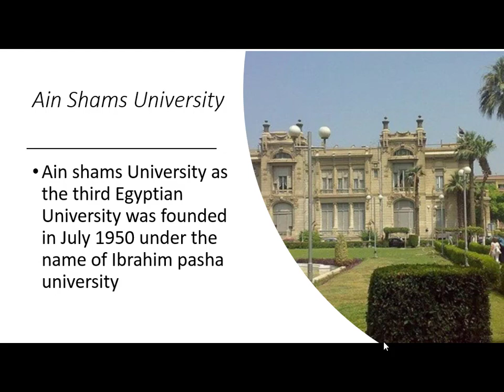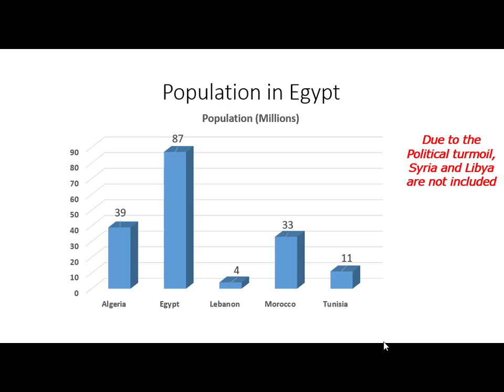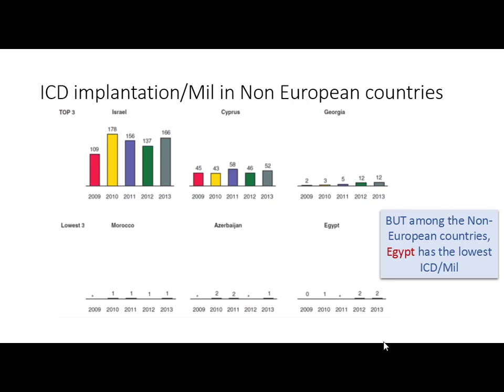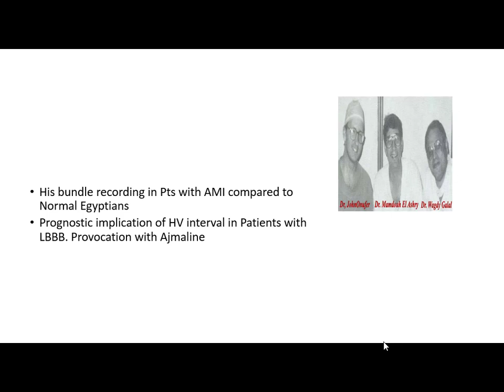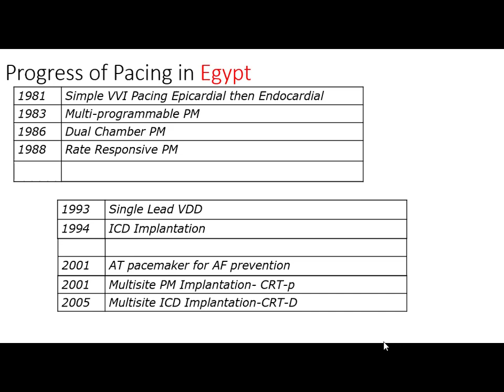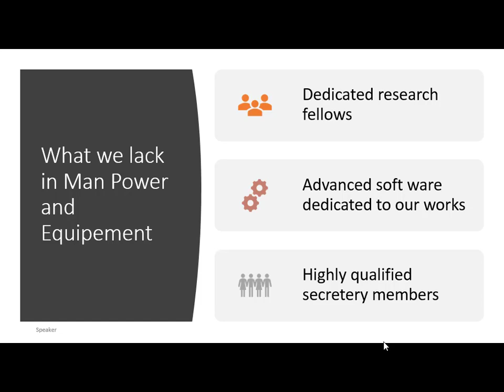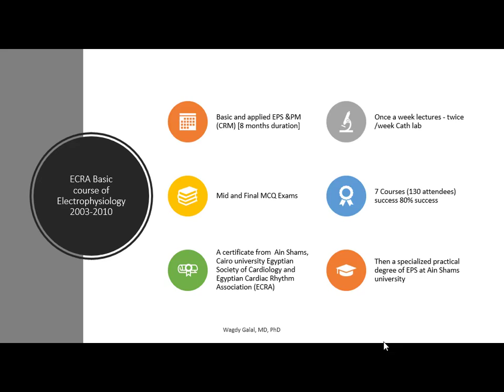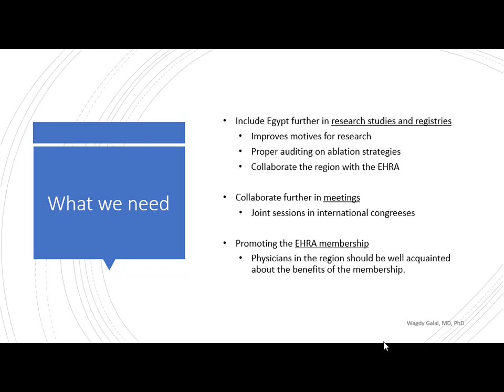ain shams university Hospitals experience arrhythmia management Dr Hiam Eldamanhoury